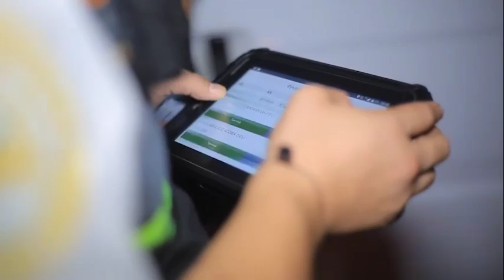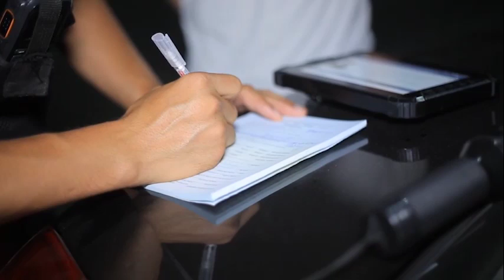Haydovchilik guvohnomasiga ega bo‘lmagan bola YPX xodimini aldashga urindi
Barcha ota-onalardan, voyaga yetmagan va haydovchilik guvohnomasi olmagan farzandlariga avtomobil boshqarishga ruxsat bermasliklarini so‘raymiz.